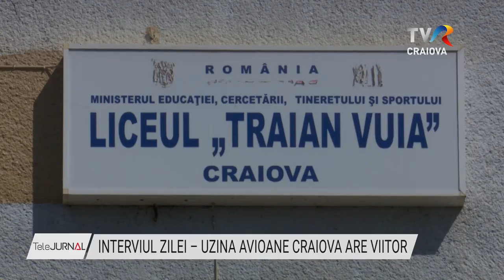INTERVIUL ZILEI - UZINA DE AVIOANE CRAIOVA ARE VIITOR